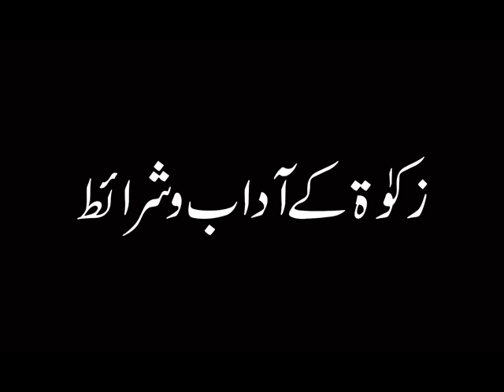زکوٰۃ کے آداب و شرائط